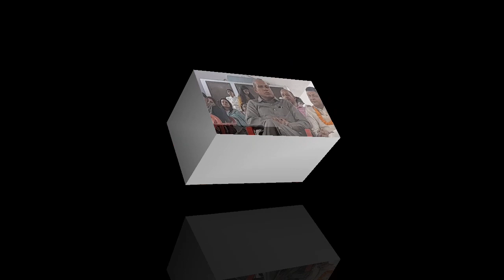Mang Mang ke pet bharo new ragani school🚸 /hariyanvi ragani jarur sune 🎶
Mang Mang ke pet bharo new ragani school🚸 /hariyanvi ragani jarur sune dv music 🎶

hariyanvi ragani
best ragani
newragni
New ragani
desi ragani
kisa gopichand
kissa gopichand
kisa gopichand

dv music धार्मिक वीडियो

छोटे बच्चों ने tahalka
ragani
hariyanvi bhajan
viral reels
viral video
viral fever and ragani

dhamal
dhamal ragani
New ragani
gopichand
kisa gopichand